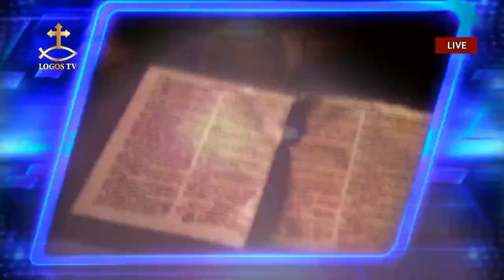اللقاء الاسبوعي للقس اغسطينوس حنا - المحاماه عن الانجيل- لماذا الاضطهاد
اللقاء الاسبوعي للقس اغسطينوس حنا راعي كنيسة ماريوحنا كوفينا كاليفورنيا -المحاماه عن الانجيل- لماذا الاضطهاد